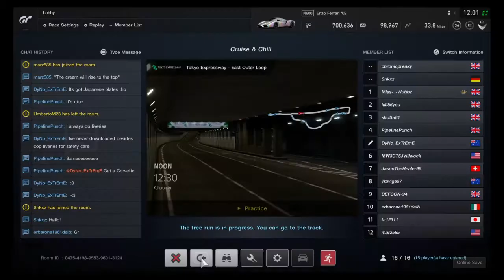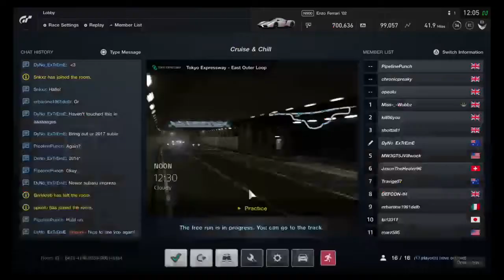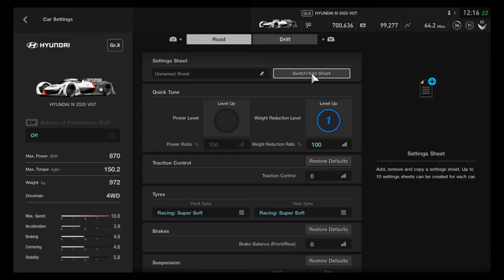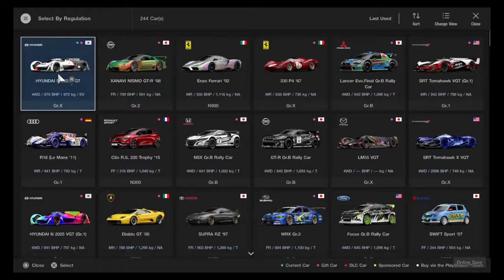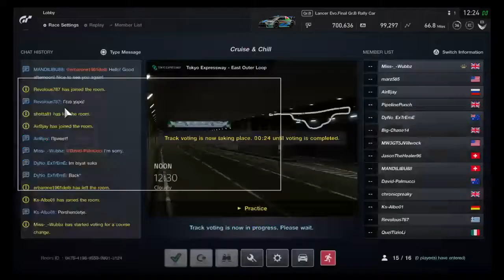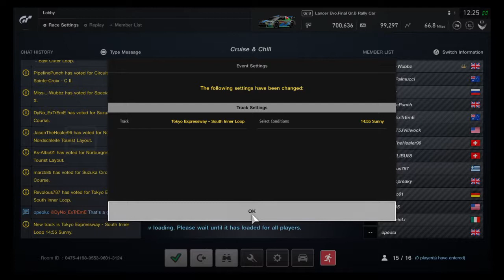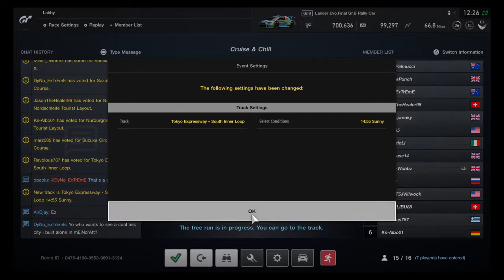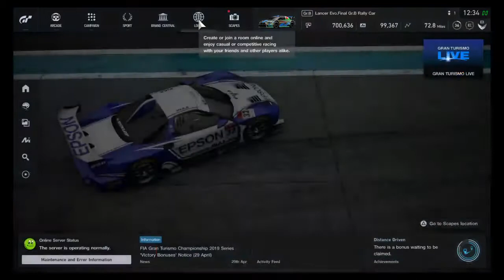Gran tourismo sport - chilled driving in various cars